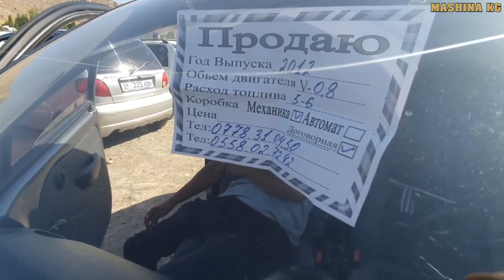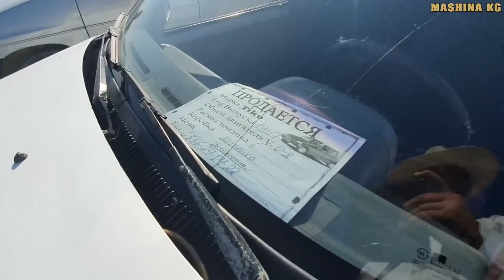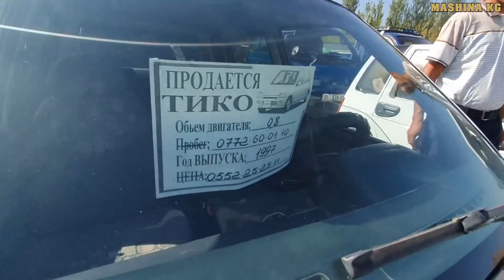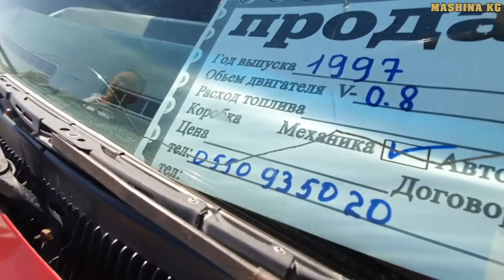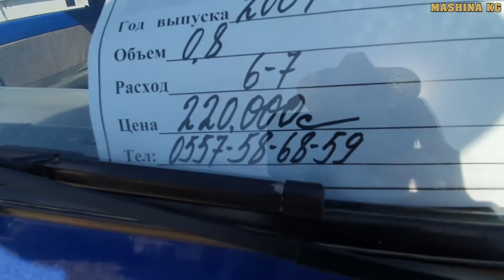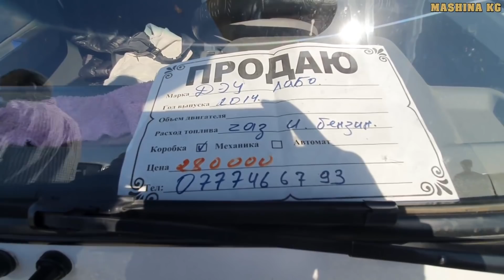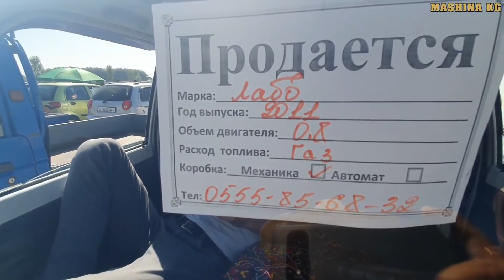ТИКО/ МАТИЗ 1-2-3/ ЛАБО 🚗👍-*Свежий ПЕРЕГОН/ АВТОРЫНОК ОШ